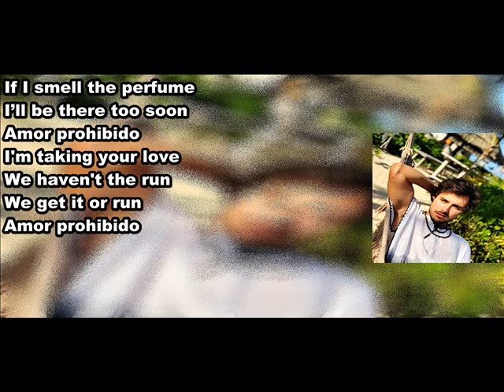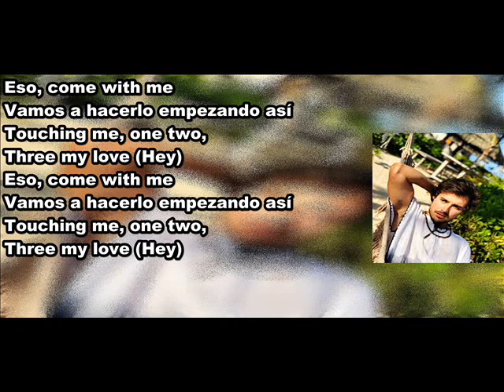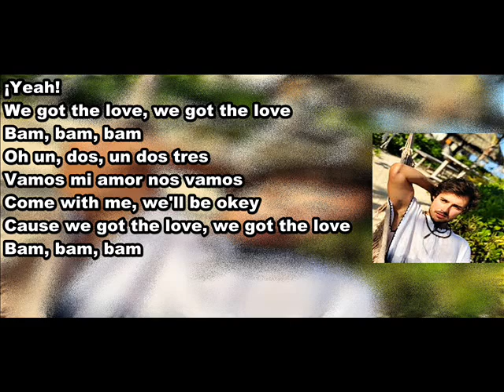Jorge Blanco Vamos Letra